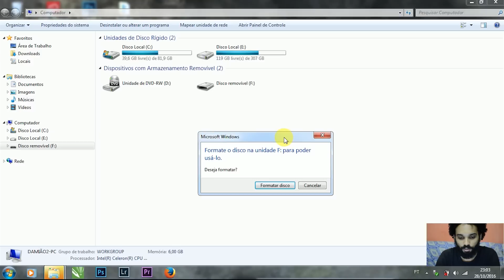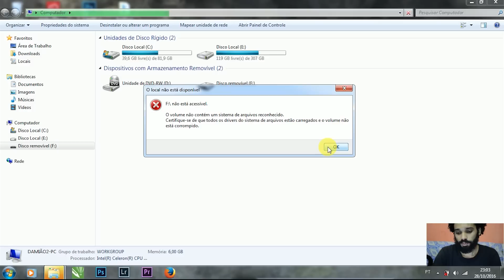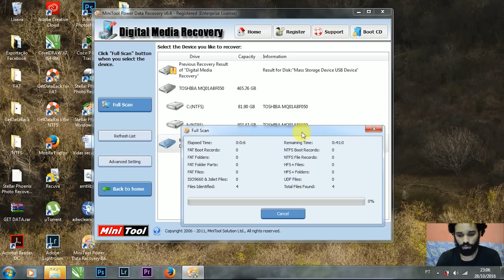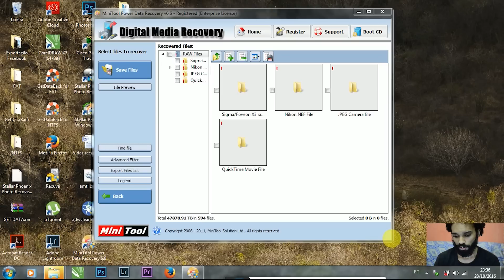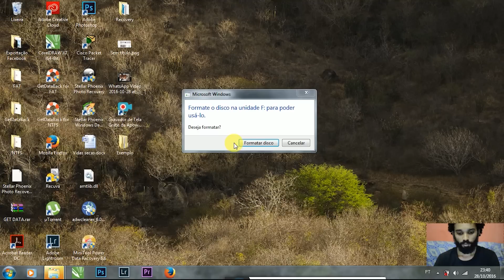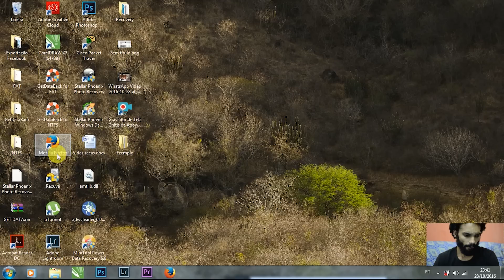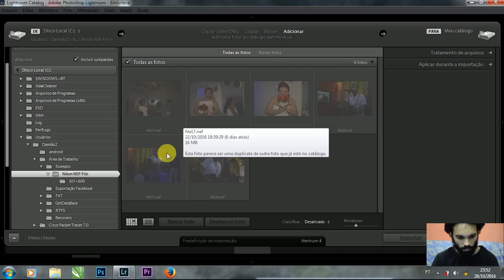Como recuperar arquivos do cartão de memória corrompido - SD, Pendrive e HD (Erro: Formate o disco)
Uma forma gratuita para algo que custaria muito caro se você fosse pagar. Colabore com um PIX para 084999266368. E assim eu vou ter condições de continuar fazendo vídeos como este.

Este problema que tira o nosso sono está prestes a acabar. Compartilhem para ajudar o máximo de pessoas possíveis.

ATENÇÃO!
Ajudas online e suporte para conseguir recuperar, faça um depósito de R$ 100,00 e entrem em contato pelo Direct do Instagram, enviando o comprovante do depósito de 10 às 16hs. Não atendo pelo WhatsApp, e não atendo ligações.

Você está prestes a recuperar seus arquivos, totalmente de graça, faça uma doação de no mínimo R$ 2,00 para manter o canal: PIX (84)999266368

Como recuperar arquivos do cartão de memória corrompido - SD/Micro SD, Pendrive e HD Externo - Erro pedindo para formatar (Windows).